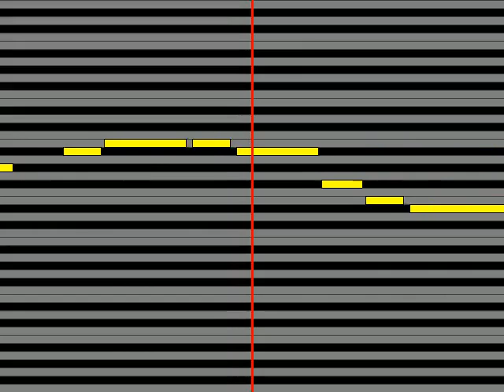【ガイドメロディ】 Suara 睡蓮 あまねく花